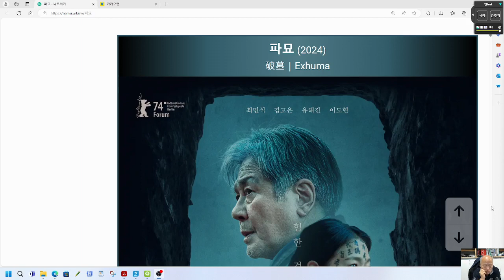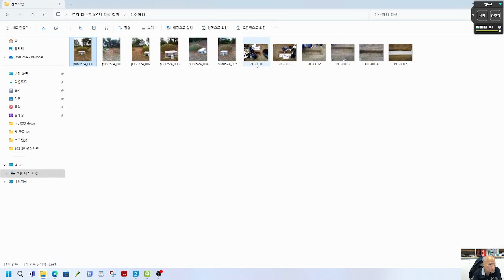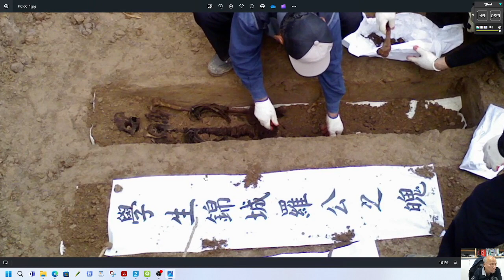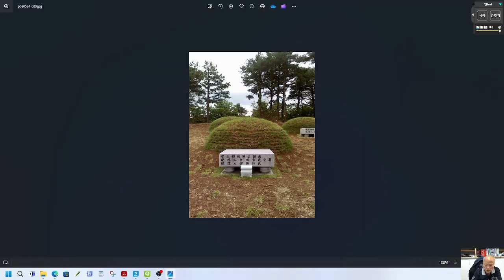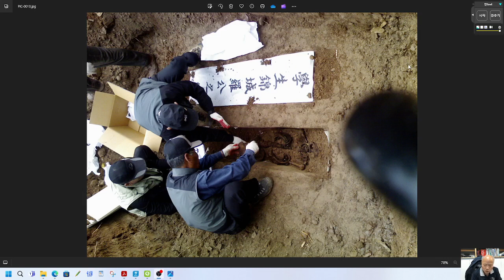[nss-강의-풍수-004] 영화 파묘를 보고(移葬(이장)의 경험)